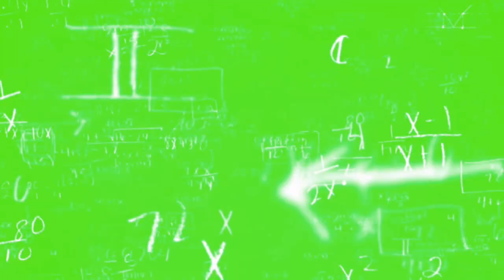Cleaning Time And Eating In The Kitchen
This is all about my everyday adventures my happiness my life myself i hope you enjoy watching my videos and have fun together with me, please subscribe my channel thank you.